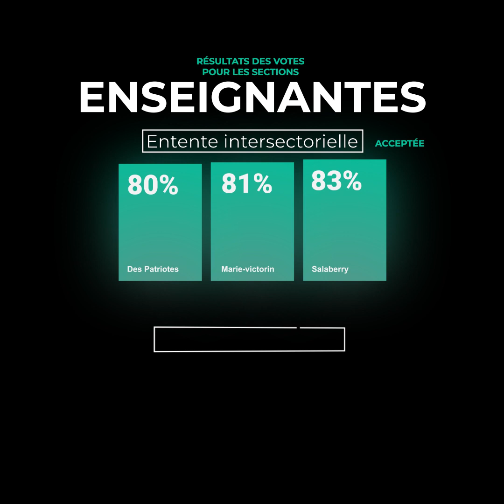Ententes de principe: Et maintenant ?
Peu importe votre position par rapport aux ententes, vous aviez raison. En effet, les résultats obtenus aux votes montrent la complexité et la profondeur des enjeux auxquels nous sommes confrontés en éducation.
Vous avez été nombreuses et nombreux à participer aux actions de mobilisation, aux assemblées générales et aux votes, nous vous en remercions!

 Et maintenant, que se passera-t-il? C'est ce à quoi répond Jean-François dans cette vidéo.